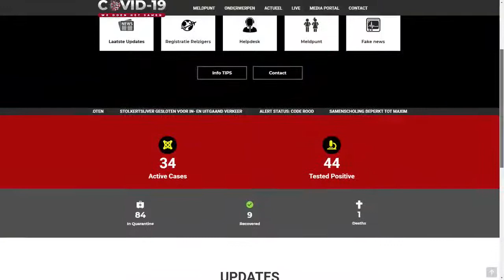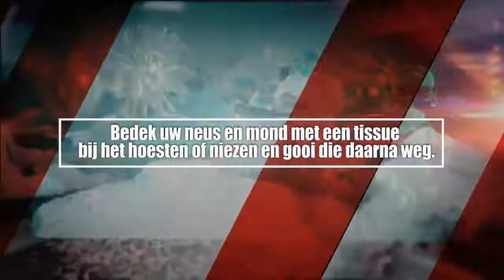ATV COVID UPDATE 2 JUNI 2020